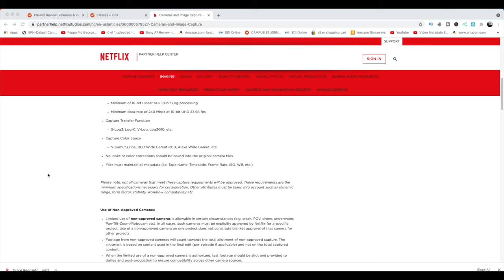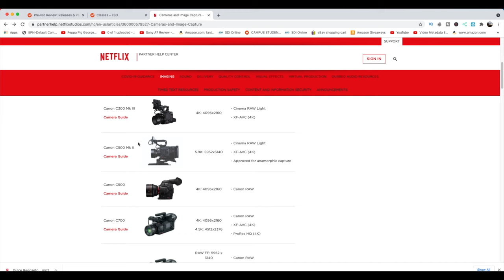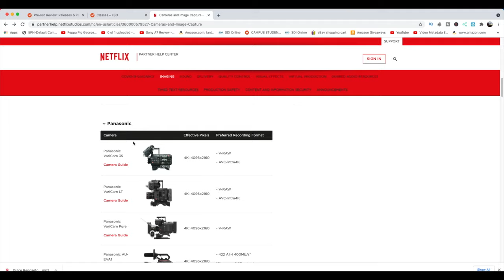I BOUGHT A NETFLIX APPROVED CAMERA, GUESS WHICH & WHY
Panasonic BGH1 box camera
Sigma 16mm f/1.4 mft lens
Panasonic VBD58 battery charger kit
Panasonic VBD58 2 battery charger kit
JLWIN BMPCC POWER CABLE
Neewer RGB Softbox Lighting kit
Neewer LED RGB 660 pro lighting kit
Sokani light wand
Falcon eyes F7 mini
Aputure MC
Curtain string light
MOMAN V-mount Battery
Cheap Phone power bank
ZITAY 4-IN-1 NP-F CHARGER
STREAM DESK MOUNT
FEELWORLD LIVEPRO L1 V1
MAGICRIG cage
MagicRig with ssd holder
Amaran 200d
Aputure LS 60X
Aputure LS 60D
Rokinon 14mm f/2.,8
UuRig Monitor mount
CIO small Pd power bank
LinkOn large pd power bank
Blind spot usb-c power cable for bmpcc 4k,6k, pro
Blind spot monitor cable
ZITAY CFast to SSD
KONDOR BLUE USB C to USB C Braided Cable
SanDisk SSD PLUS 1TB Internal SSD
SAMSUNG 870 EVO 1TB 2.5 Inch SATA III Internal SSD
StarTech.com SATA to USB Hard Drive Adapter
7.9inch Photobox
12X12 inch photobox
POWER BANK 12V, 3A (cheap)
POWER BANK 2 (Smaller but more expensive)
APERTURE 60X
BLIND SPOT 12V POWER CABLE
Black magic Cinema 6k pro
Smallrig cage for Bmpcc 6k pro
Smallrig Bmpcc 15mm rod baseplate
Camera lens pouch
Rechargeable screwdriver
Smallrig mini side handle grip arri mount
Kondor blue dtap to bmpcc Weipu cable
Kondor blue coiled dtap to monitor cable
Uurig 360 monitor mount
Kondor blue HDMI cable
Kondor blue usb-c ssd cable
Heavy duty Car mount (20pounds)
Pro Heavy duty car mount (30lbs)
DZOfilm Zoom 20-55mm T2.8
DZOfilm Pictor zoom 50-125mm T2.8
Canon 50-250mm f/4-5.6mm IS (VERSON 2)
Sigma 18-35mm f/1/8
Sigma 50-100mm f/1/8
Canon17-55mm f/2.8 IS USM
Canon 24-70mm f/2.8 II USM lens
Canon 70-200mm f/2.8 II
Canon 70-200 f/4 II
86 to 95mm (2pack) ring adapter
Smallrig Matte Box
15mm LWS Rod Support for Smallrig Matte Box
SMALLRIG 95 to 114mm Threaded Adapter
BMPCC 6k pro
NISI IRND filter (0.9) (3STOPS)
NISI IRND filter (1.8) (6stops)
bmpcc 6k pro evf
Moza Slypod 2
Besnfoto camera ball head
DJI RS2
DJI RS2 COMBO
Wooden Camera zip focus
K&F Ziess to EOS Ef mount
Atomos Ninja v
SOKANI X60 BOWENS MOUNT VIDEO LIGHT
Fotodiox Arri Pl to Sony E mount (Amazon)
Canon 60D (Amazon)
Bmpcc 6k Black Magic Pocket 6k (Amazon)
Smallrig 15mm LWS rod support for smallrig mattebox
Famall Tripod (Amazon)
Sony FX6
SONY A7SIII
Canon R5

My Cameras:
SONY FS5 MK2
BMPCC 6k pro
Black Magic Pocket 6k